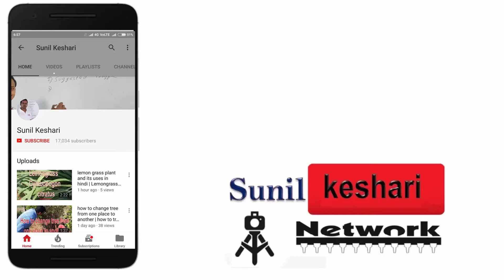watch how to extract venom from king cobra snake | how to remove venom from snake body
watch how to extract venom from king cobra snake
how to remove venom from snake body